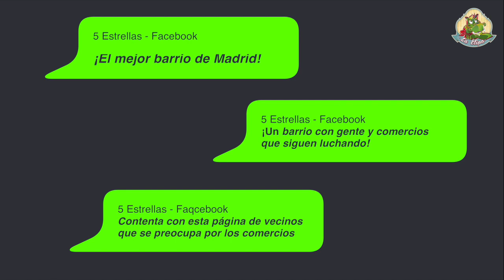3 años de información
Un día como hoy hace 3 años, nuestra página se inauguraba a todos los vecinos y vecinas de nuestro barrio. Poco a poco hemos ido creciendo y además somos a día de hoy la página referente en nuestro barrio, con información, ultimas horas, eventos, fotografías antiguas que cuentan la historia de La Elipa, apoyando al pequeño comercio, concursos y muchas otras cosas más.